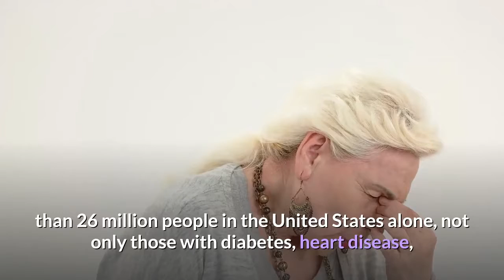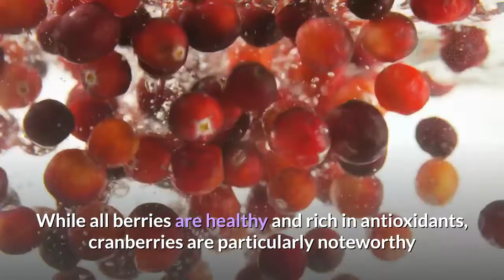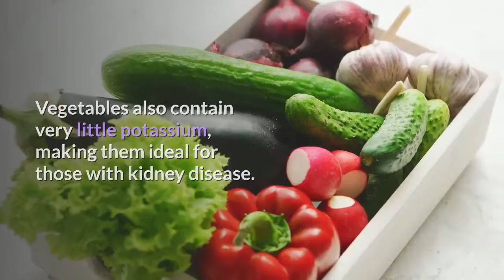Top 8 Beneficial Foods For Kidneys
Chronickidney disease is a real threat because it affects more than 26 million people in the United States alone, not only those with diabetes, heart disease, or high blood pressure are at high risk of kidney disease. The good news is that we can significantly reduce the risk of kidney disease or kidney problems with ease, by modifying the diet, and here are some of the foods that have been shown to have important effects on kidney health...

foods for kidneys and liver,
good foods for kidneys,
foods for healthy kidneys and liver,
foods for the kidneys and liver,
foods good for kidneys and bladder,
best foods for kidneys,
healthy foods for kidneys,
chronic kidney disease,
chronic kidney disease stage 3,
chronic kidney failure,
chronic kidney disease osmosis,
chronic kidney injury,
chronic kidney disease nursing,